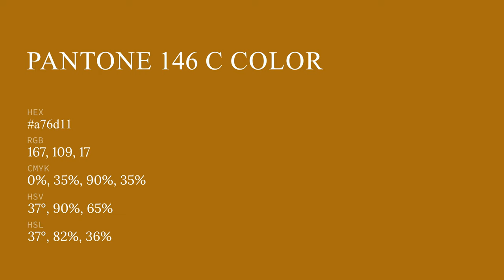color a76d11 hex color - Brown color - Cool color a76d11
What color is ? a76d11 hex color - Brown color - Cool color a76d11

Hex a76d11 Color Code is also known as color.